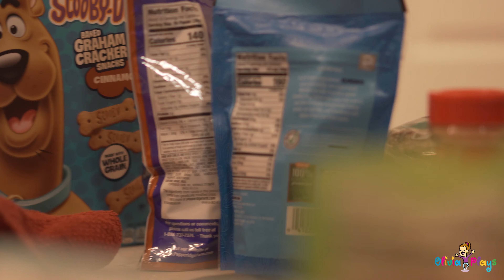First Day of School for Olivia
We didn't do daycare, so Olivia's first day of School was a big deal for Mommy and Daddy. From making her lunch, to getting her a treat on the way, to saying goodbye, it was a big day for all of us.

This is just a little video to help us remember how special today was.

Join Olivia as she reviews and plays with her new toy!

🎞Recommended Videos🎞

                                          ●● ●● ●● ●● 💕Olivia Plays 💕●● ●● ●● ●